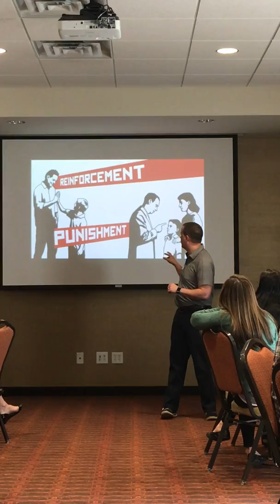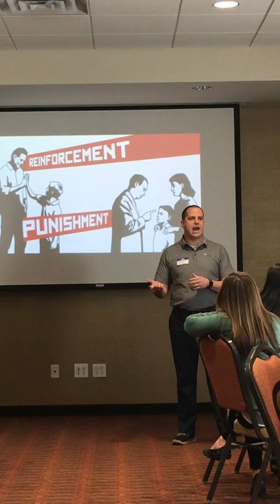Darrin Briggs SOCAP Training Clip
4-minute clip of Darrin Briggs facilitating Human Motivation training at SOCAP event.